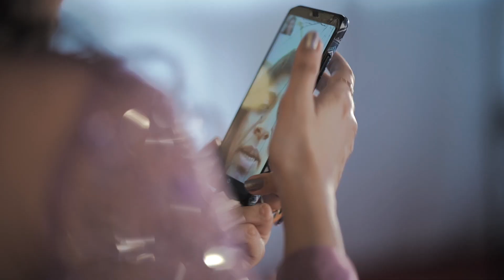Dona & Basil | Engagement Highlights | 14th Nov 2021